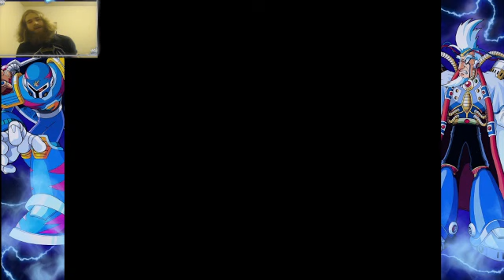The Book of X: Chapter 3!!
Hello Ya'll!! We begin our journey with Mega Man X3. It was a WILDLY fun game to play.